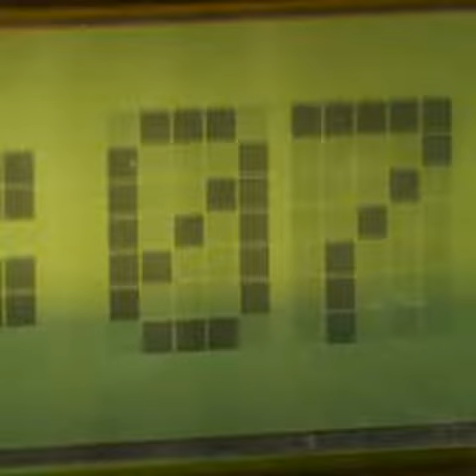Warzone Season Six Cinematic | The END of VERDANSK - Call of Duty: Black Ops Cold War & Warzone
The END of Verdansk is Coming